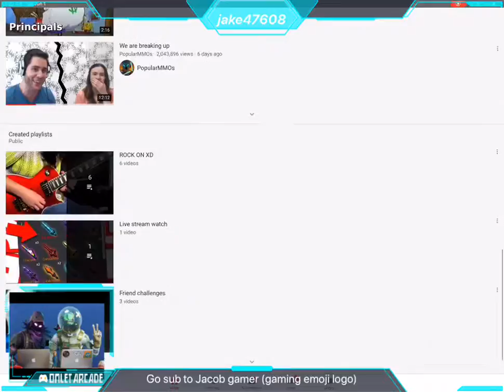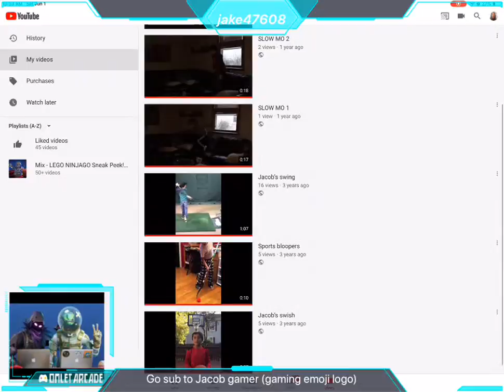Stuff is happening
Yep stuff is happening